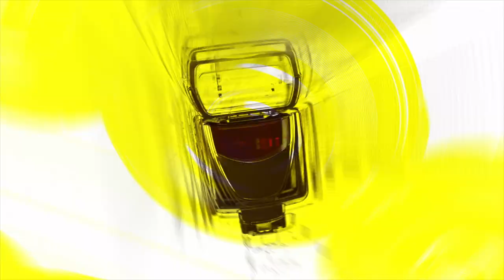Squirrel at Daroji Sloth Bear Sanctuary Karnataka| Importance of Reflexes in Wildlife Photography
In this video, Balan Madhavan introduces us to the importance of reflexes in wildlife photography. A wildlife photographer is required to capture the micro-second where the peak of the action occurs. This moment is where they earn their stripes, as this ability sets apart the cream from the rest of the pack. While capturing a diligent sloth bear at the picturesque Daroji Sloth Bear Sanctuary in Karnataka, Balan Madhavan  noticed movement around his area. Here, a squirrel jumps into the frame as it attempts an audacious jump across rocks. Here, Balan Madhavan breaks down the mentality, approach, and decision-making that ensures that he seamlessly transitions to the new species. He reminds you of the practice and perseverance that are hallmarks of a professional photographer and the golden rule that no animals shall pause as per the whims of the camera.